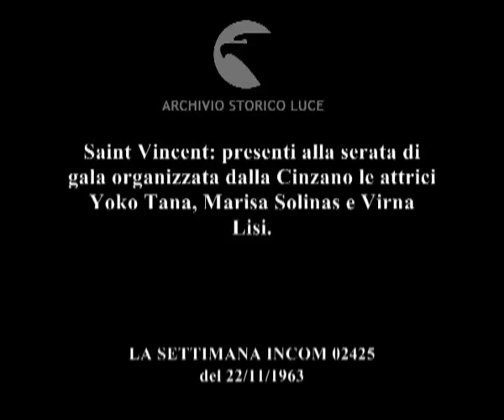Tre spille tre attrici.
Saint Vincent: presenti alla serata di gala organizzata dalla Cinzano le attrici Yoko Tana, Marisa Solinas e Virna Lisi.
   Descrizione sequenze:serata di gala; folla in un locale notturno ; il conte Cinzano Morone offre una composizione di fiori alle tre attrici ; durante la serata di gala, un gruppo musicale suona ; un'acrobata si esibisce in un numero di equilibrismo arrampicandosi su una scala a pioli sostenuto sulle palme dei piedi da un compagno sdraiato a terra ; Virna Lisi seduta al tavolo accanto al conte Cinzano applaude ;